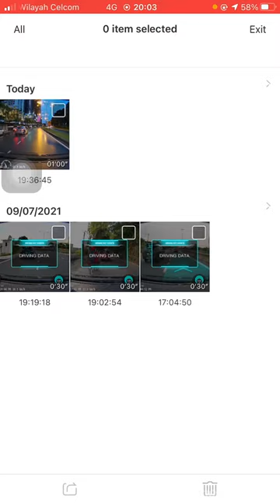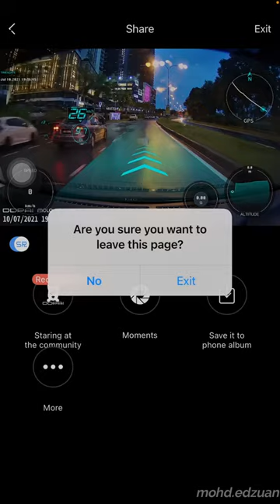How To Turn On SR Function